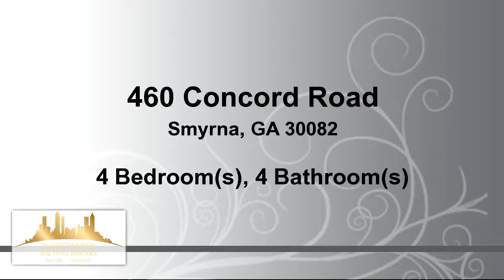Residential for sale - 460 Concord Road, Smyrna, GA 30082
Another stunning renovation in the heart of Smyrna! This romantic 1964 Split Level Ranch has all the features of a new home while conserving its old charm. A cute foyer warmly welcomes you as you enter an open concept living area surrounded by light catching windows. Beautifully transformed kitchen with white Shaker Style Cabinets, granite countertops, SS Appliance package, wine cooler included, and a Master/In Law Suite in Main Level w/Foyer/Entrance. A separate Master/Teen Suite Upstairs. Conveniently located minutes from the Braves Stadium,I75/I285,Parks & Shopping!

Bedrooms: 4
Bathrooms: 4 Bathrooms
Square Feet: 2525
Price: $319,900